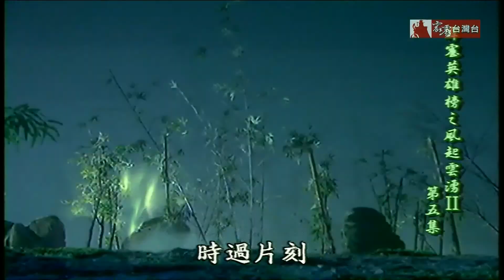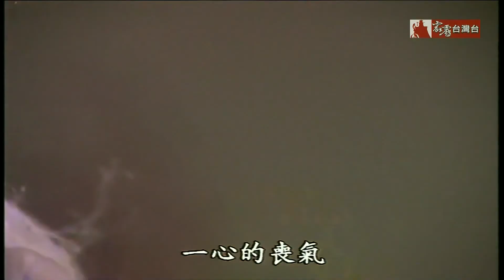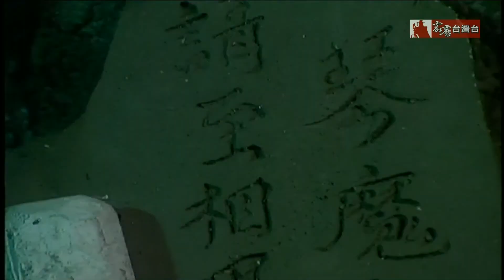傲笑紅塵VS金色人影